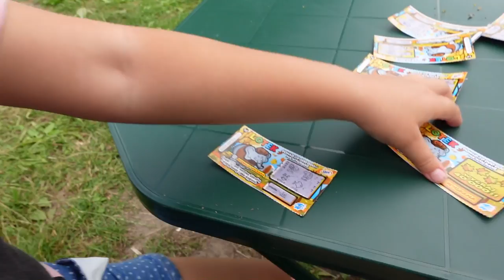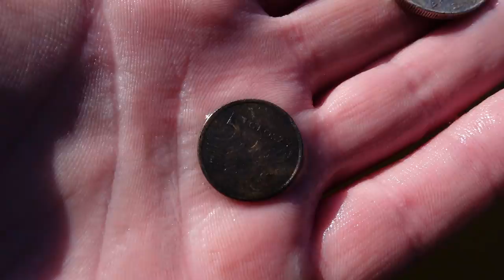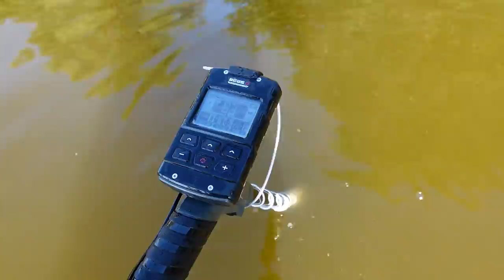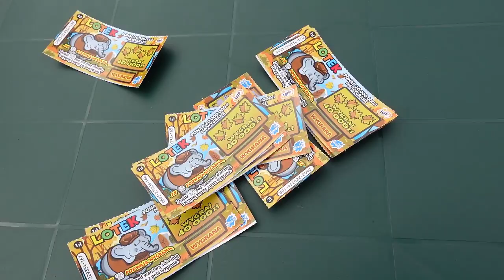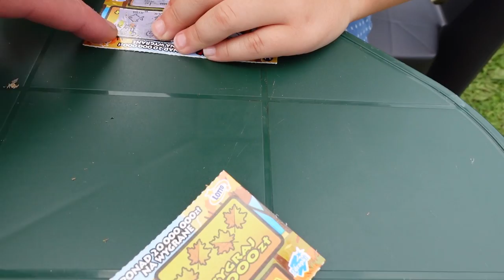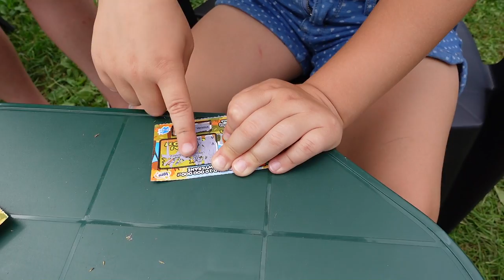Rodzinka detektorystów PL#16 Poszukiwania na najdłuższym jeziorze w Polsce. Vanlife i grilowanie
Tym razem udaliśmy się na poszukiwania na najdłuższe jezioro w Polsce . Spędziliśmy nockę w Siemianach nad  jeziorem Jeziorak . Tradycyjnie był grill i poszukiwania w wodzie. Udaliśmy się na potańcówkę i wypłyneliśmy w rej po jezriorze. Na koniec wyjazdu było zdrapywanie zdrapek. Nie udało się wygrać głownej nagrody. Musimy nadal zbierać złom :)

Muzyka
📞Kontakt:do Eweliny: